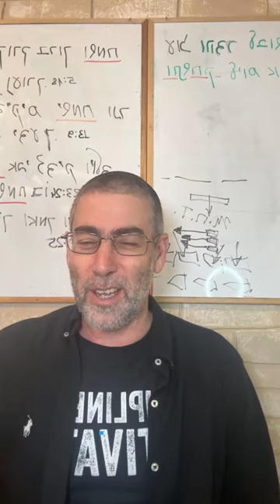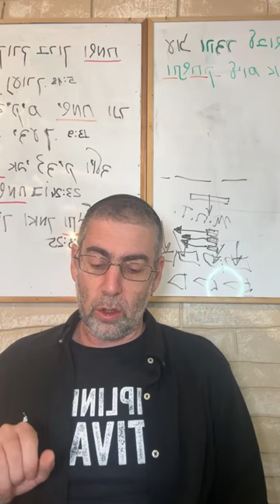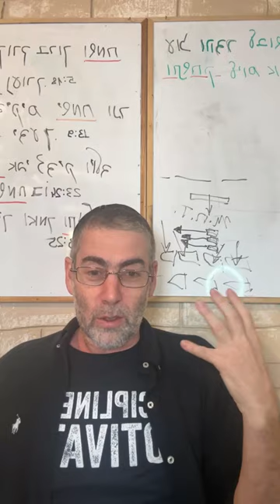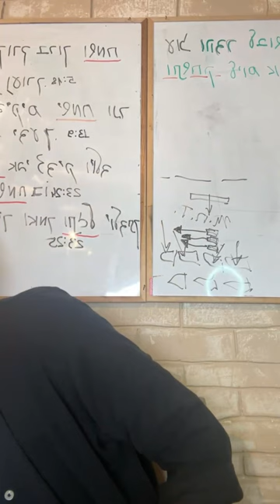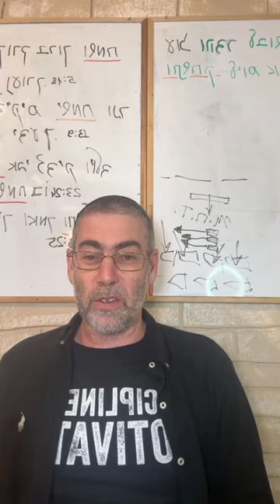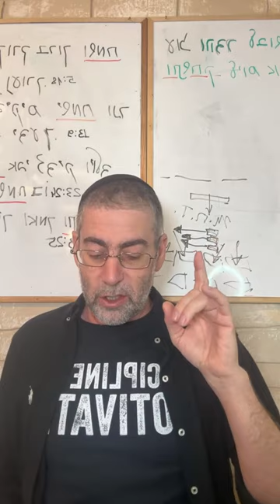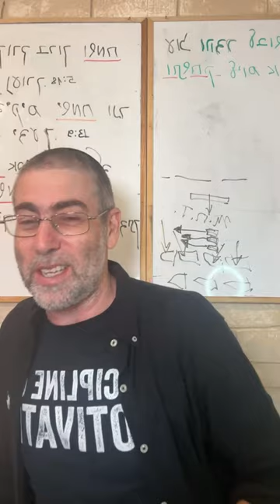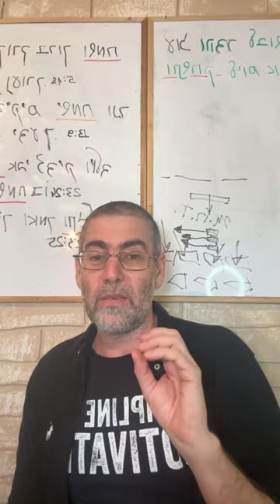✡️ Ицхак Пинтосевич: Делай другим то, чего ждешь к себе. Добро строит мир | О благодарности. Урок 17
Благодарный человек становится источником радости и благодарности для всего своего окружения. Каждый из нас через благодарность приводит в мир все больше и больше Б-жественного света.
Заповедь "Люби ближнего как самого себя" - основа Торы. Две грани этой заповеди с точки зрения раби Акивы и Гиллеля.
Человек является центром собственного мира и стремится к тому, чтобы его ценили. Как достичь этого и вместе с тем не поддаться проявлениям эгоизма и эгоцентризма?
Благодарность - это выражение того, что человек замечает добро, которое мы для него делаем, и признателен за него.
Слово "спасибо" должно всегда сопровождать человека. Что происходит в жизни того, кто видит поводы для благодарности во всем?
Благодарить - не рекомендация, а обязанность. Осознание благ, дарованных Вс-вышним - основа нашей связи с ним.
Молитва Нишмат Коль Хай и благодарственное благословение в молитве Шмоне Эсре - постоянные напоминания о благодарности Творцу.
Человек обязан видеть добро. Песнь благодарения Царя Давида.
Что еврейская традиция сообщает о праведном Йосефе, сыне Яакова?
Даже если нам кажется, что что-то идет не так - Вс-вышний знает лучше, и мы должны благодарить Его несмотря ни на что.
Изучение книги рава Зелига Плискина "Thank You". Любая благодарность - в конечном счете проявление благодарности Творцу.
Что такое проактивное добро и каким образом оно творит мир? Какую роль в системе мироздания играют те, кто отвечают добром на добро, а также те, кто отвечает на добро злом и те, кто инициируют зло?
Творить добро в мире - значит уподобляться Творцу. Благодарность за каждое добро - признание доброты Вс-вышнего.
История о бизнесмене, который пришел к раввину со словами, что у него не было времени учить Тору. Что посоветовал делать ему раввин, чтобы добавить в его жизнь духовность?
В материальном мы можем найти духовное - каким образом?